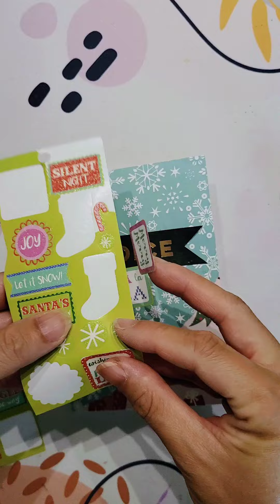Mini Christmas Gluebook #1 | Time to Decorate the Cover! | Quick Process Video